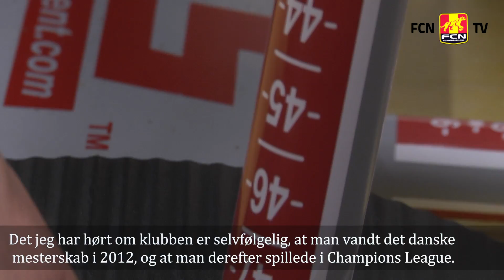Se første interview med Bruninho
25-årige Bruninho har underskrevet en 3-årig kontrakt med FC Nordsjælland, og vil bære trøje nummer 11.